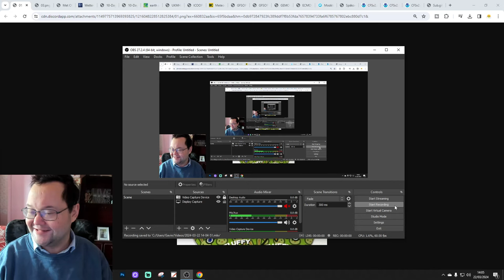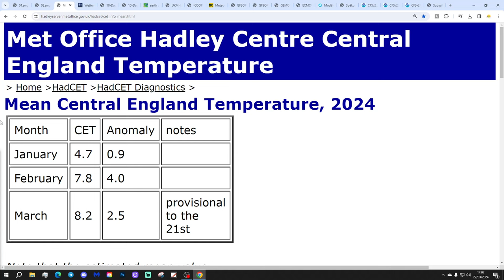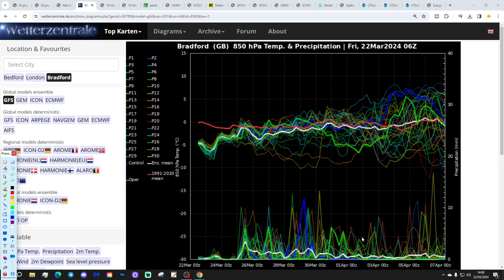Ten Day Forecast: Very Wet Next Week - Drier For Early April Perhaps?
Hello everyone and thanks for tuning in to today's ten day forecast video update. We're going to look at the weather for the next ten to fourteen days. Day ten will take us to 1st April - and we'll be able to extend out beyond that with the extended and ECM ensembles (they run to around a couple of weeks)  We'll have a look at the CFS V2 taking us towards the middle of April at the end of the video.

Low pressure will keep the weather changeable this week but at least it will be mild. The weekend will see a change to colder conditions and these colder conditions could continue into next week with some models showing some quite wintry weather developing next week although as ever there is a lot of uncertainty and more than anything the final week of March and the Easter period just looks very unsettled with several bouts of heavy rain - The deluge returns for Easter... But could we be seeing the first hints of high pressure and drier for early April, perhaps?

💡  Video Credits: 💡

Chapters:
00:00 Intro
00:42 Fluffy Merch
02:06 CET Latest
02:32 GFS Ensembles
03:34 Temp/Precip Anomalies
04:05 Latest Windflow Map
04:46 Chart Data
11:04 EC Precipitation Forecast
11:57 EC Ensemble Clusters
13:12 CFS Weeklies
13:40 Outro

💡  GWV Links: 💡